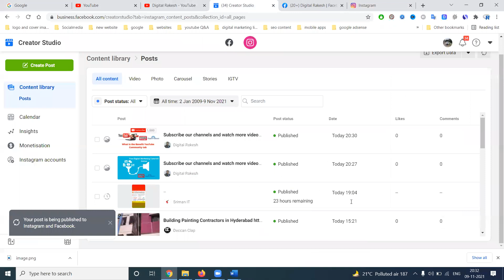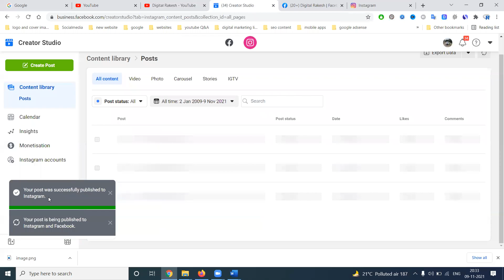facebook creator studio new update - facebook creator studio problem | Digital Rakesh